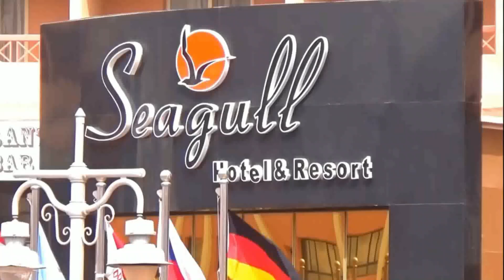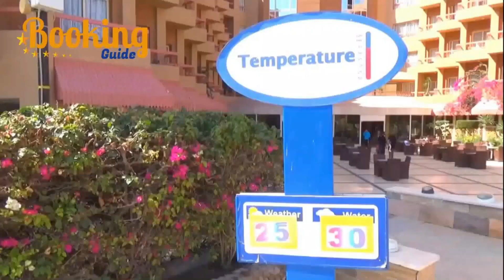Seagull Beach Resort 4★ Hotel Hurghada (Egypt )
Seagull Beach Resort offers air-conditioned rooms with a balcony. Its 8 outdoor pools and the waterfalls pool area surrounded by shaded loungers. There is a children’s pool with water slides.

Guests can enjoy free WiFi in the food court area between 8.00 am and 6.00 pm. The spacious rooms are decorated in modern style. All rooms are equipped with satellite TV, air conditioning, mini-fridge, free deposit box, direct telephone line, and hairdryer.

The Aqua Park has temperature-controlled pools with 11 water slides. There is also 12 restaurants and bars. The modern food court comes with Italian, Indian, Far Eastern and Oriental corners.

Seagull offers you: private sandy beaches, multinational animation team, spa, windsurfing, tennis courts, squash, billiard, table tennis, fitness center, mini zoo, kids club, 24/7 clinic, discotheque, 2 cinema, 2 conference rooms, and event facilities and much more.

00:00 Seagull Beach Resort